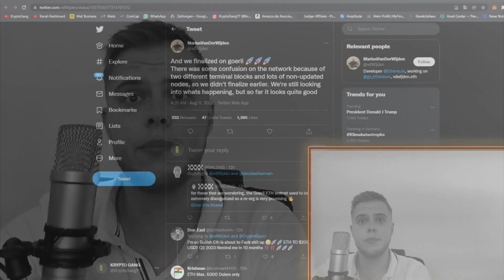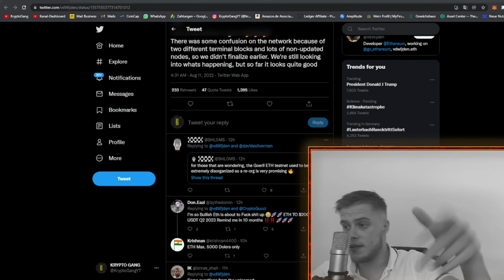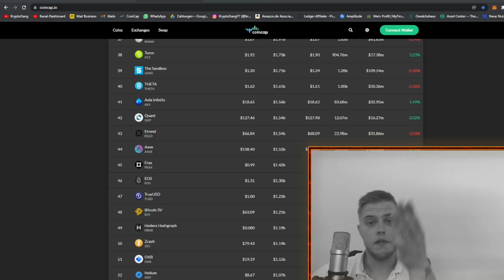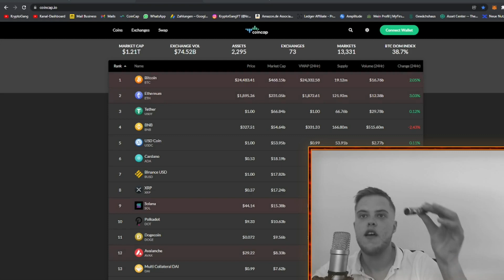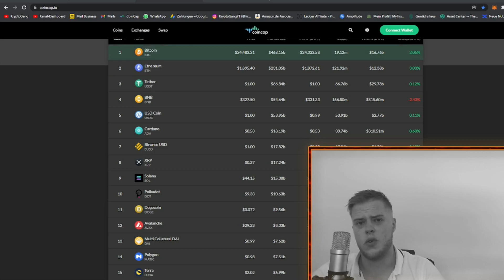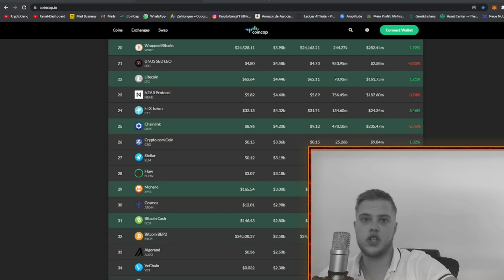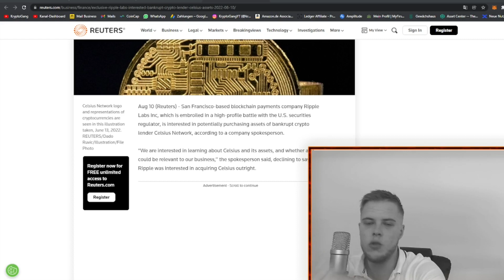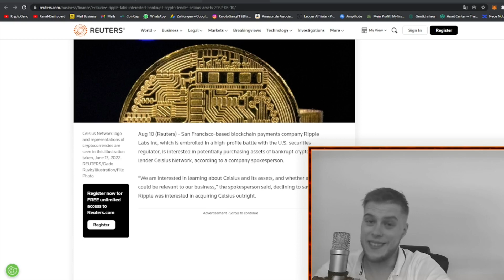WANN kauft Ihr ENDLICH ? | Ripple kauft Celsius ? | Ethereum (ETH) BIG NEWS !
-🍀CrowdSwap🍀hole mehr aus deinen Kryptokäufen !

🌍Social Media 🌍

🔥 Musik von meinem Bruder 🔥

Wir schauen uns die aktuellen Ereignisse und News rund um Bitcoin (BTC) und den Kryptomarkt an, denn ausgelöst durch die gestern verkündete sinkende Inflationsrate aus den USA, befinden sich die Finanzmärkte dieser Welt und auch der Kryptomarkt im Aufwind und wir beobachten gute Kursgewinne. Können wir damit rechnen dass es so bleibt ? Ist das vielleicht sogar schon der Beginn des nächsten Bullenmarkt ? | Gute News rund um Ethereum und seiner Umstellung auf Proof of stake | Möchte das Unternehmen Ripple mit der Kryptowährung XRP bald das Konkurs gegangene CELSIUS (CEL) kaufen ? | Bitcoin (BTC) Deutsch | Kryptowährung | KryptoGang | Krypto News Deutsch | Ripple (XRP) Deutsch | Celsius (CEL) | Ethereum (ETH) Deutsch |